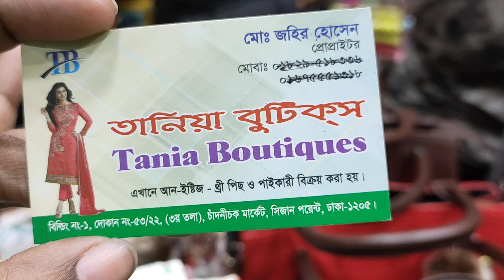ছোট সাইজের পার্টি ব্যাগ/কলেজ ব্যাগ/মিডিয়াম সাইজের ব্যাগ/ওয়াটারপ্রুফ ব্যাগ/বড় সাইজের অফিস ব্যাগ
ছোট সাইজের পার্টি ব্যাগ/কলেজ ব্যাগ/মিডিয়াম সাইজের ব্যাগ/ওয়াটারপ্রুফ ব্যাগ/বড় সাইজের অফিস ব্যাগ | HELP TALK